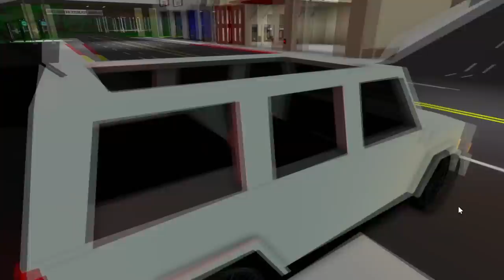DES JUMELLES TROUVENT UNE CARTE AU TRÉSOR 🗺️ A BROOKHAVEN 🏡RP !! Roblox Brookhaven RP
MA SOEUR JUMELLE ET MOI ON TROUVE UN TRÉSOR A BROOKHAVEN A brookhaven 🏡rp  !! Vidéo roleplay :)

funny moments